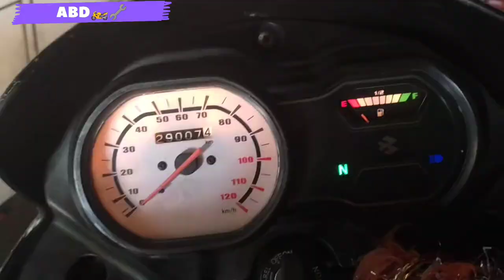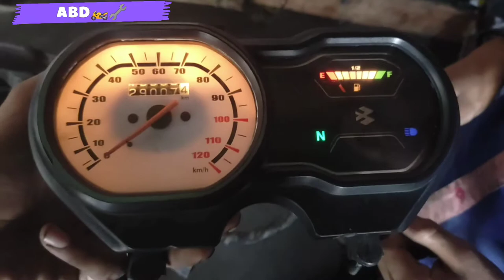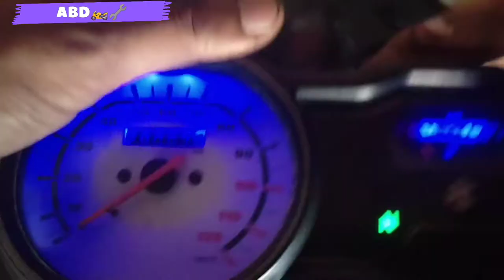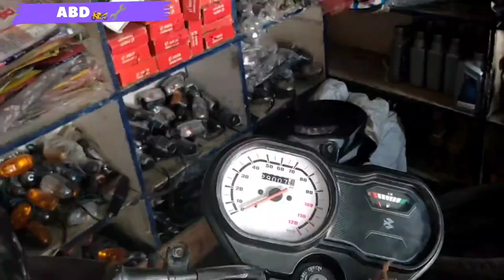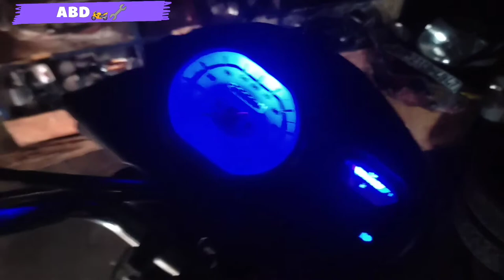Kisi bhi bike meter case mein Neela bulb Kaise lagaen All bike speed meter case blue bulb install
To aap
hamare channel par
Or 🔔ghanti ko kar dena h all pe set
Indicator problem solve
100 ke petrol m 100 km
Instagram par follow kare
Doston aap ko video kesi lagi hame
Coment📦 box m jarur bataiye
Video achchi lagi ho to
Video ko kar dena hai like 👍
Or aap hamare channel par hai new
To channel ko kar lena h